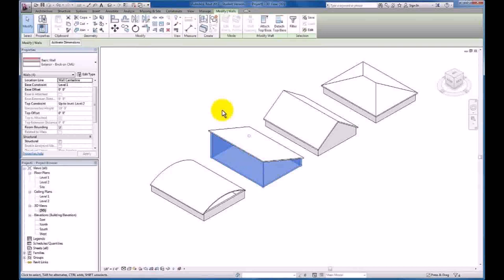House Roof Design With Firewall - Gif Maker DaddyGif.com (see description)